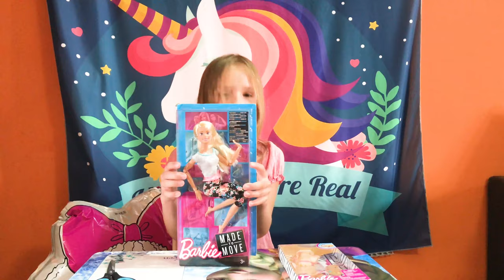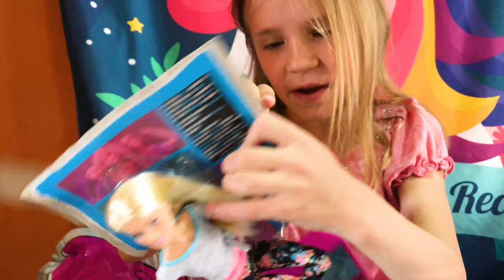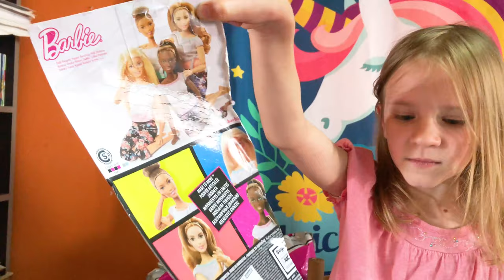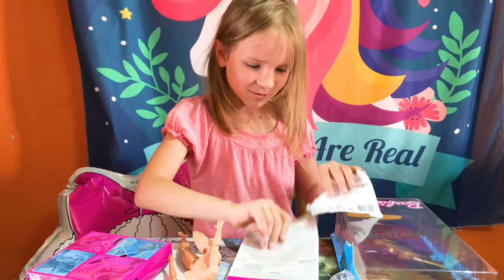Барби Йога Мейд ту мув (Barbie Made to Move) - распаковка и обзор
RUS/SRB
Сегодня мы распаковываем Барби Йога Мейд ту мув!
Barbie Made to Move
Всем привет! Меня зовут Уна,  мне 7 лет, я живу в Сербии и говорю на двух языках. Это мое первое видео на русском языке. Я буду очень рада, если оно вам понравится и вы поддержите мой канал.  Я очень люблю рисовать, лепить, вырезать фигурки из бумаги и делать разные поделки. Мои любимые игрушки - куколки ЛОЛ и пони.

Cao svima! Ja se zovem Una, imam 67godina. Volim da crtam i pravim figurice od plastelina. Obozavam  zivotinje i  crtani film Moj Mali Poni, LOL .  Na mom kanalu cete naci pravlenje figurica od plastelina, sve o ponijama i jednorozima, otpakivanje igracaka, moji kucni ljubimci  i mnoge druge stvari.